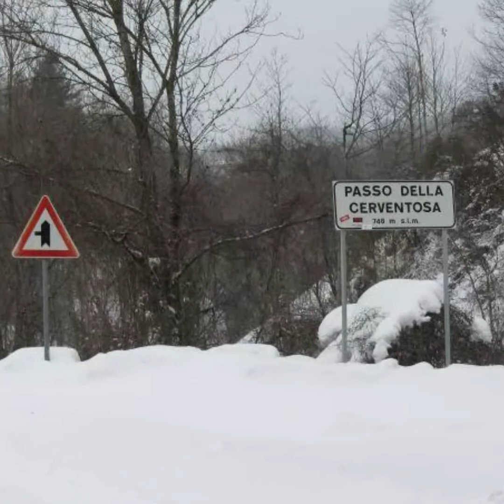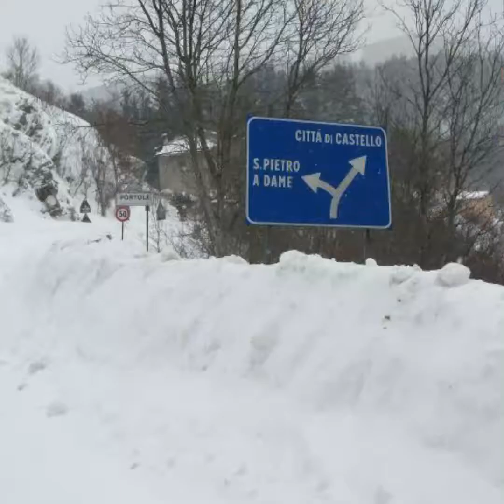Pasquele de la Cermentosa di don Valentino Berni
📕 per tiLeggoCortona il professor Sergio Angori ci parla di Pasquele de la Cermentosa e ci legge alcuni brani in dialetto cortonese di don Valentino Berni.⠀⠀
📗 La letteratura dialettale cortonese annovera tra le sue figure più significative quella di don Valentino Berni il quale dette vita ai primi del Novecento ad un personaggio, Pasquele de la Cermentosa, che sicuramente molti cortonesi hanno sentito nominare chiedendosi se sia effettivamente mai esistito. ⠀
🖋 Si tratta in realtà di un personaggio di fantasia uscito dalla penna di Monsignor Berni che, dopo essere stato parroco a San Pietro a Cegliolo e poi al Torreone, fu chiamato a insegnare teologia nel nostro seminario, morirà novantenne a Cortona nel 1963.⠀
📘 Apprezzato per l’arguzia di certe sue battute, e per il fatto che una rima e una assoluzione non la negava mai a nessuno, ci ha lascito versi da cui traspare ironia e una sincera simpatia per le persone più semplici come il suo Pasquele: un montanaro, anzi un montagnino come si usava dire un tempo con una punta di compatimento, che si trova a suo agio tra i boschi, il Berni Immagina che viva sui Poggi della Cerventosa nei pressi di Portole.
Uomo semplice, Pasquele si rivela sospettoso quando deve devo scendere in città perché teme che qualcuno approfitti della sua dabbenaggine.
📌 Ti Leggo Cortona: professionisti e buoni interpreti leggono brani di racconti e romanzi in cui è protagonista il patrimonio culturale cortonese.⠀ ⠀